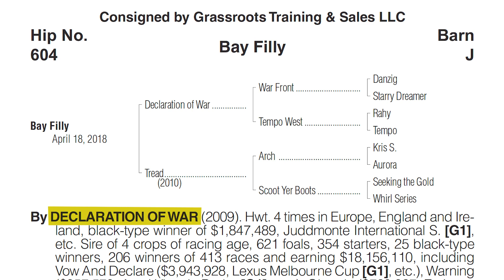Black-Eyed Susan Winner Army Wife and Her Up-And-Coming Buyer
For Ryder Finney, Memorial Day weekend serves as the unofficial start of sales prep season. Early mornings of bringing in the yearlings, lengthy handwalking sessions under the hot summer sun and tedious hours monitoring the walker. It’s his favorite time of year. While Finney is hard at work as the Bloodstock Specialist at Bluewater Sales, Army Wife, a filly he picked out as a 2-year-old that won this year's GII Black-Eyed Susan S. is in training with Mike Maker to continue what is already a successful sophomore season.